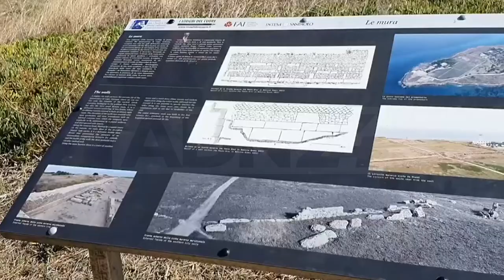Crotone | Verrà riqualificata area archeologica di Capo Colonna